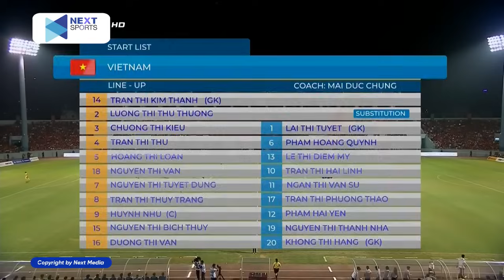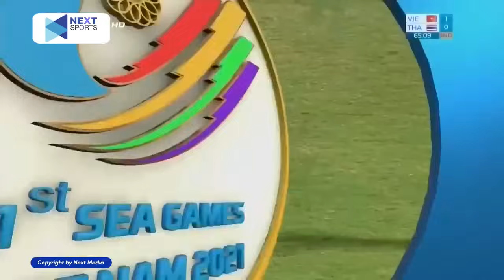🔴CHUNG KẾT BÓNG ĐÁ | NỮ VIỆT NAM - NỮ THÁI LAN | SVĐ CẨM PHẢ BÙNG NỔ, VN LÊN NGÔI HẬU